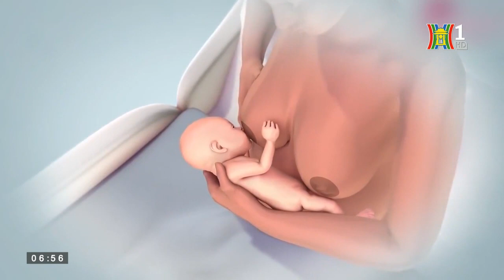BV Việt Pháp Hà Nội: Nuôi con bằng sữa mẹ - Đài truyền hình Hà Nội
Trưởng nhóm Nữ hộ sinh Phạm Thanh Thu Hiền - Khoa Sản, Bệnh viện Việt Pháp Hà Nội

Số 1 Phương Mai, Đống Đa, Hà Nội
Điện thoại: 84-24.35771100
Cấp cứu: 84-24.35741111